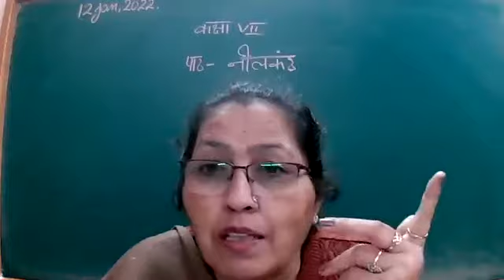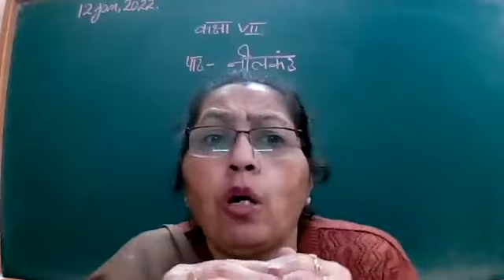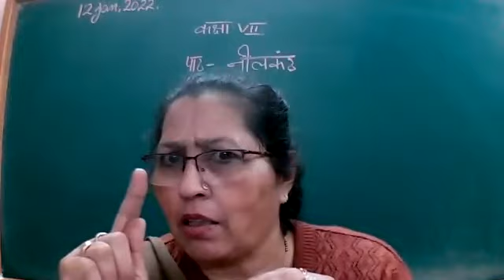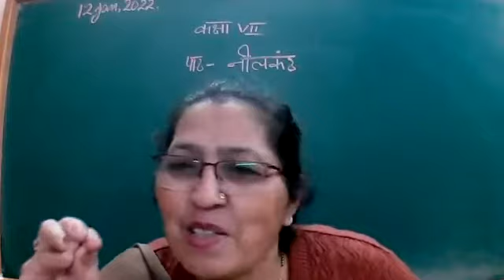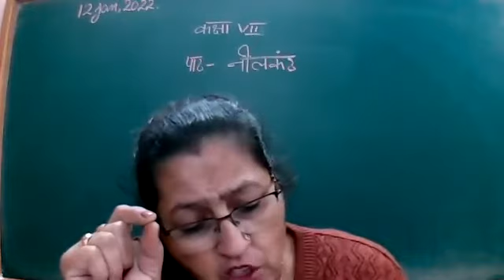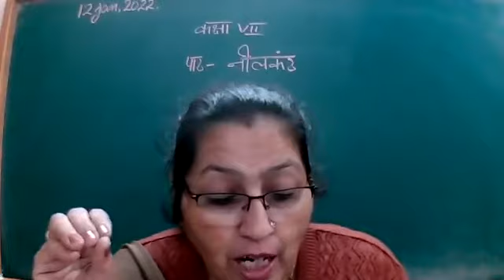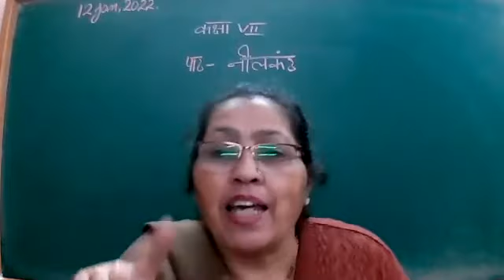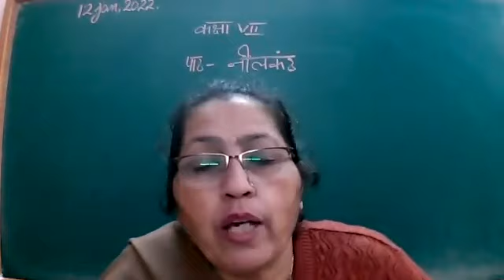HINDI CLASS 7 A 12 1 22